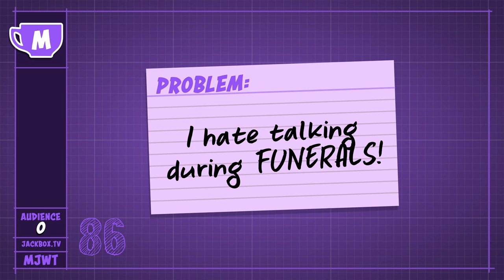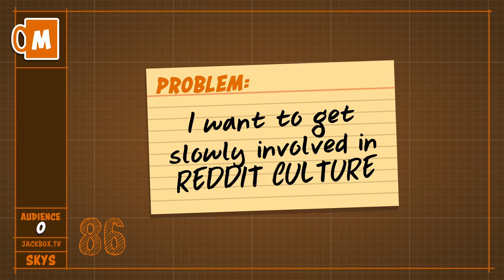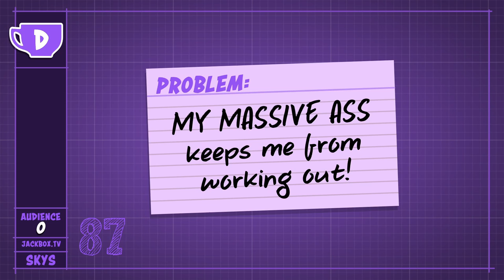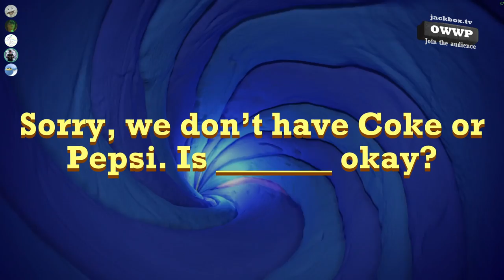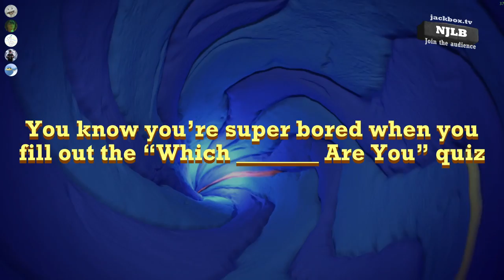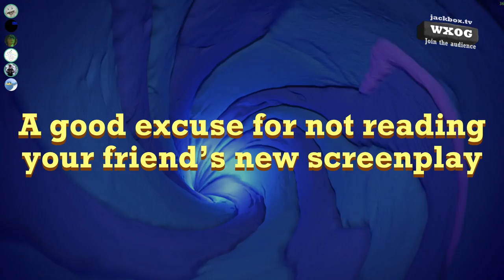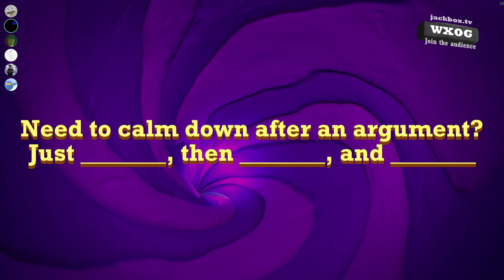Wait for it to rain || Jackbox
Jackbox is a party game, but luckily for me parties can now be done online :)

Discord: catch me live and run !discord in my chat